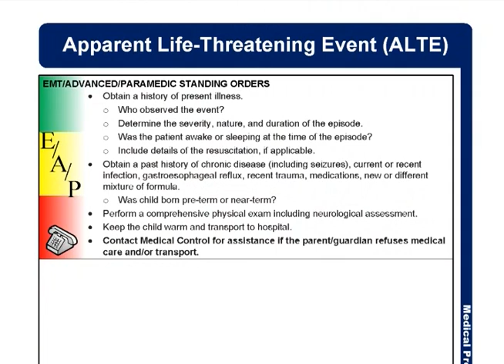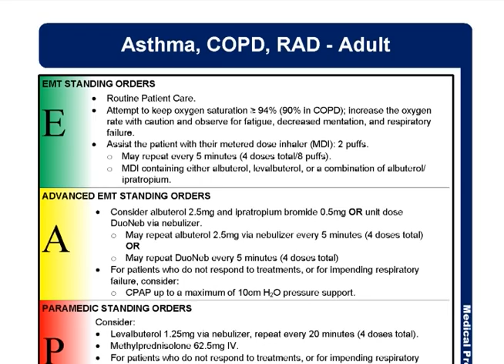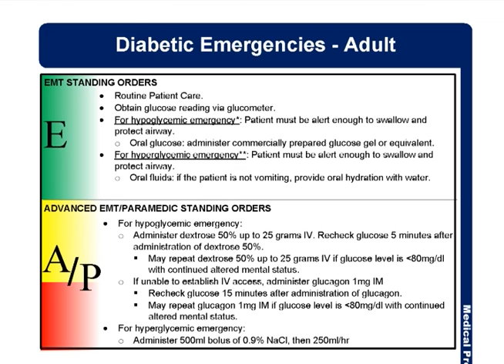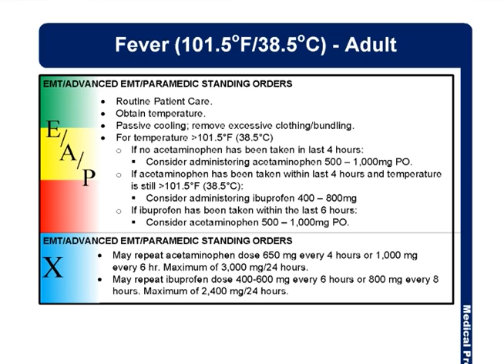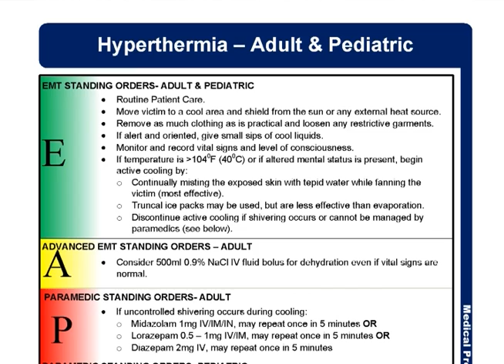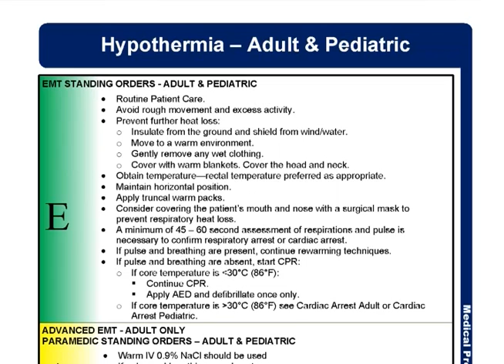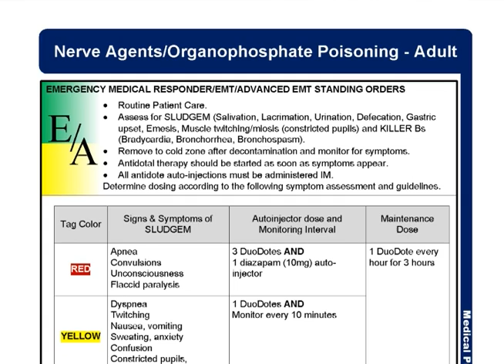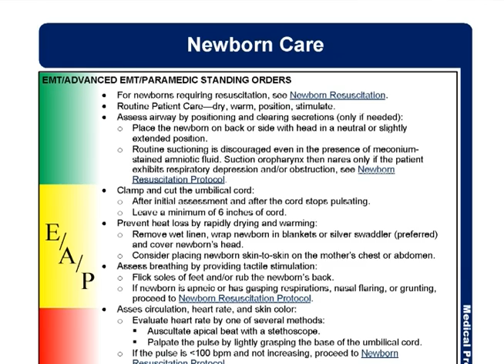2013 Protocol Rollout Part 2